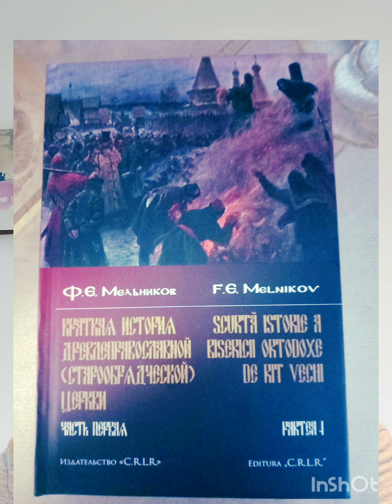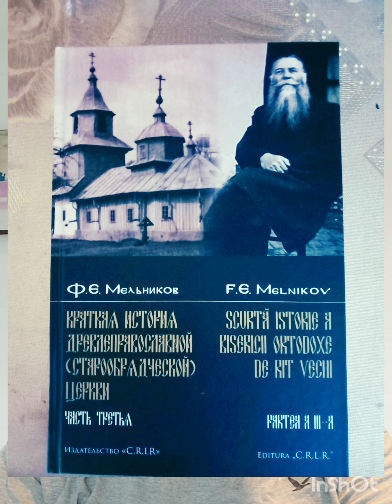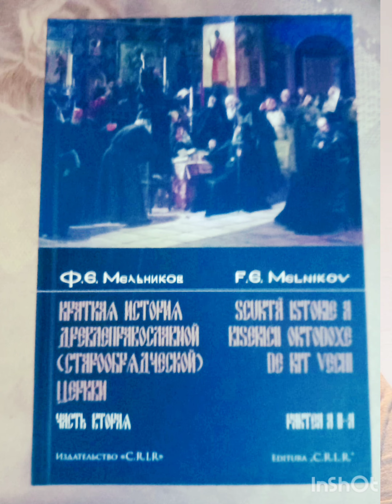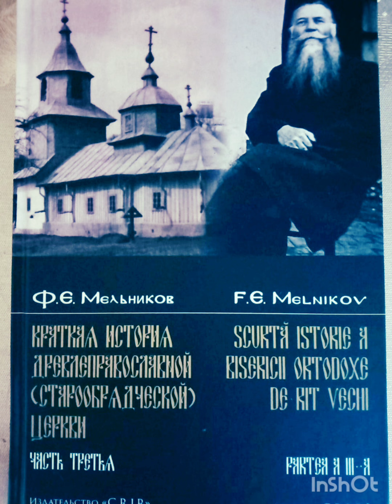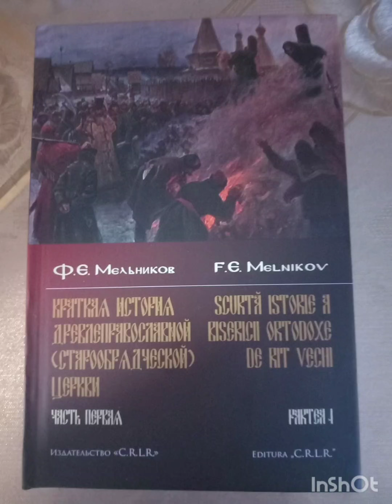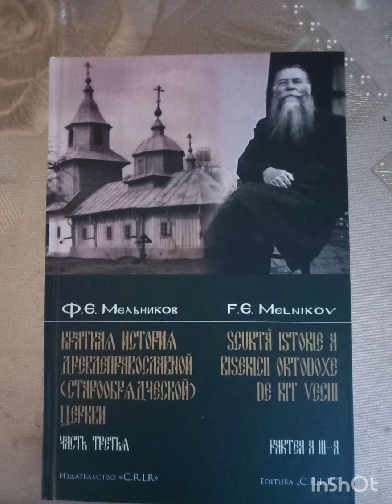150-летию со дня рождения Федора Мельникова (1874 -1960). 3-х томник!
Послание Митрополита Белокриницкого Леонтия высокому Собранию, по случаю 150-летия Ф.Е. Мельникова.

 В данном видео использанны фотоматериплы с официального акаунта в Фейсбук, Общины русских липован в Румынии. Редакция Зори:

а также фотографии предоставленные Белокриницкой Митрополией!

 «150-летию со дня рождения богослова и писателя-апологета Федора Мельникова (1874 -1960)», организованного Ассоциацией «CRLR» в партнерстве с Библиотекой Румынской Академии

Подробности о мероприятии - в двойном номере 11-12/2024 издания «Зори».

 Желающие приобрести трехтомник «Краткой истории Старообрядческой Православной Церкви» Ф. Е. Мельникова могут обратиться в Секретариат ЦРЛР.

Для заказа трех томов по почте с оплатой почтовых расходов обращайтесь в секретариат CRLR по тел.: или по адресу  .